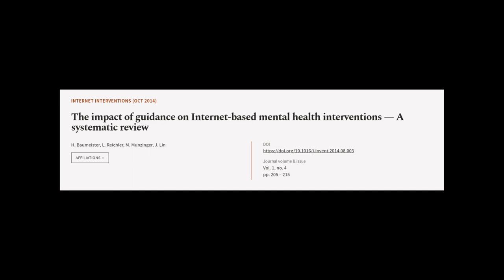The impact of guidance on Internet-based mental health interventions — A systematic r... | RTCL.TV